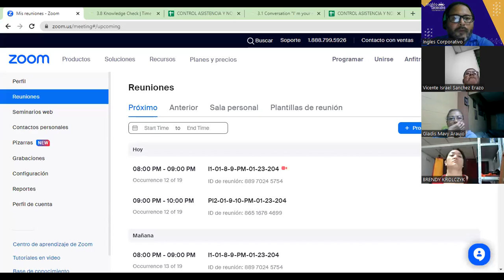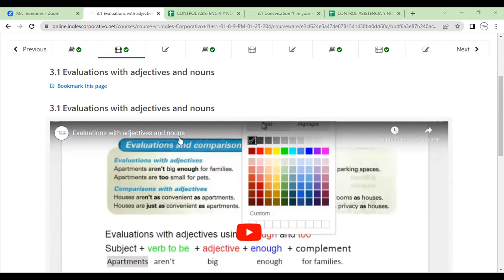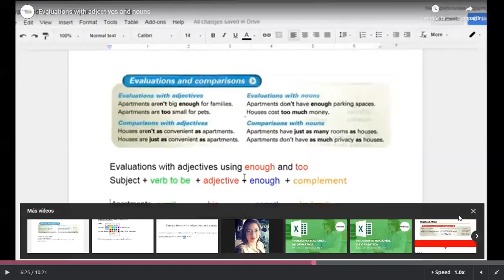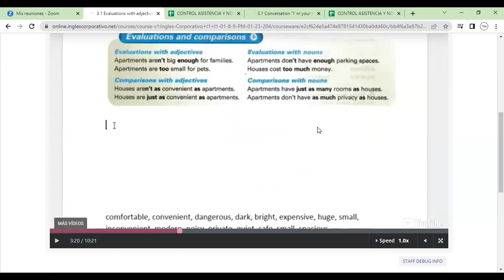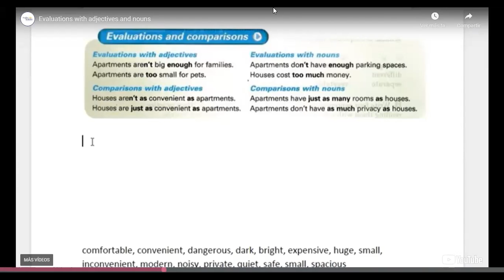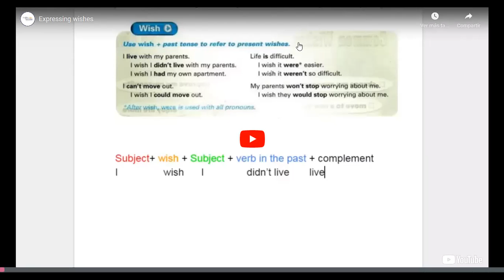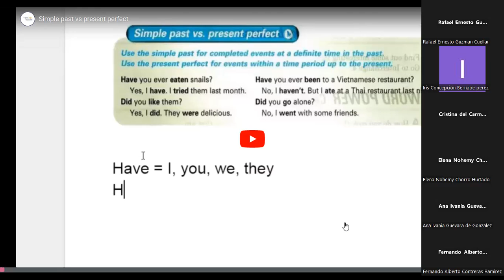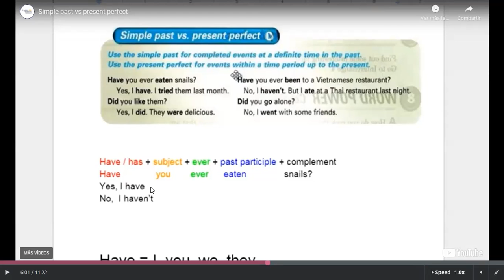Class 12-2-02-2023-FI-REGA-108- Morales Portillo-Knowledge Check-Sections 3 & 4